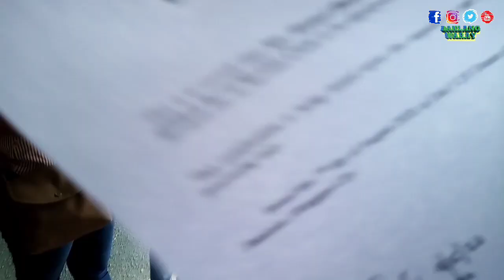BALIK TRABAHO NA ULIT ANG MGA BAYOT | SUBRANG SAYA | BAKLANG WARAY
Hello mga ka Barbeh, Balik trabaho napo ulit kami thanks to God sinagot ulit panalangin namin,

Balik trabaho 2020
Balik trabaho subrang saya
Balik trabaho na ulit mga bayot
Balik trabaho na ulit ang mga bayot subrang saya
Balik trabaho na ang baklang Waray

Please follow nyo po kami sa aming Facebook page
Baklang Waray

Please follow nyo po kami sa aming Instagram
Baklang waray

Please follow nyo po kami sa aming Twitter
Baklang waray